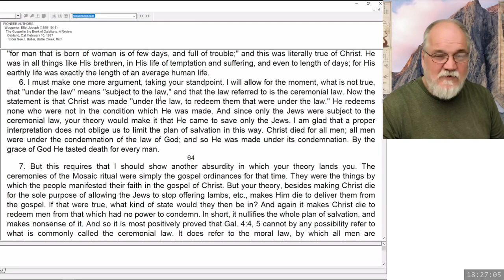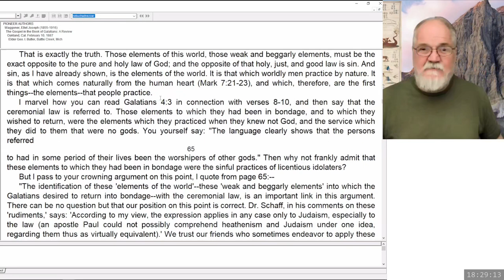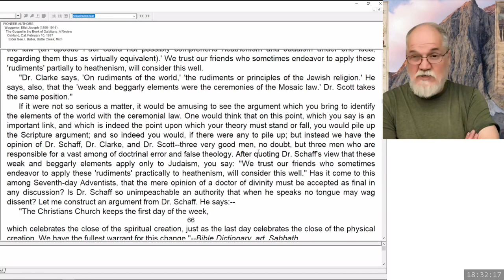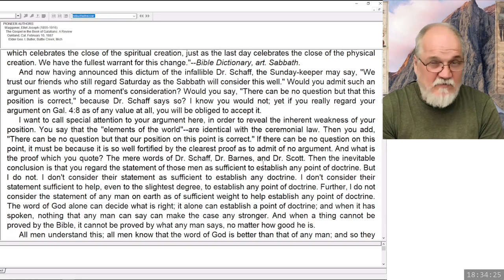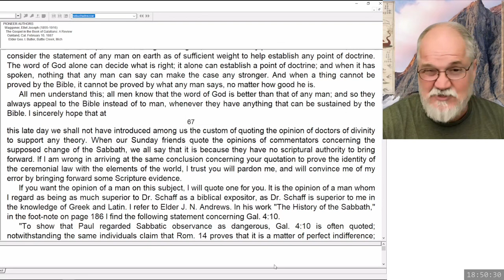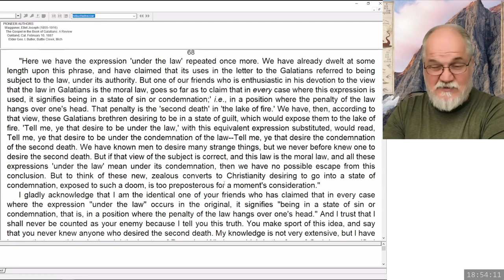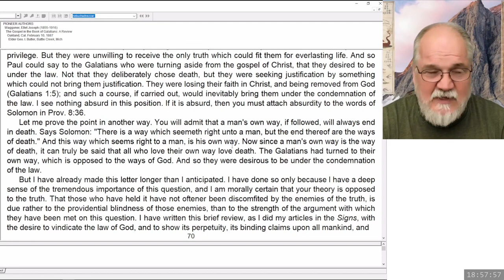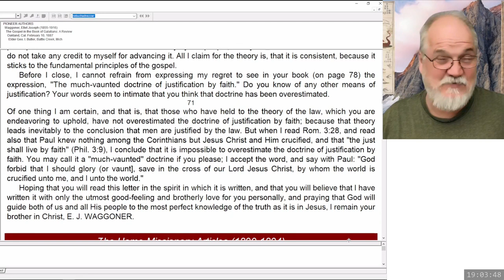2024 02 23 Three Angels Messages Part 87 - Theodore Turner